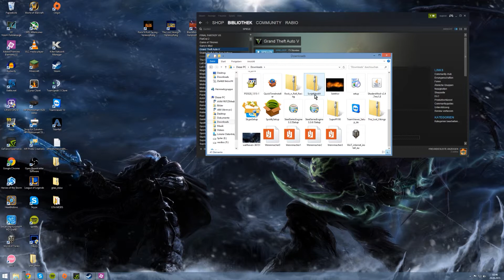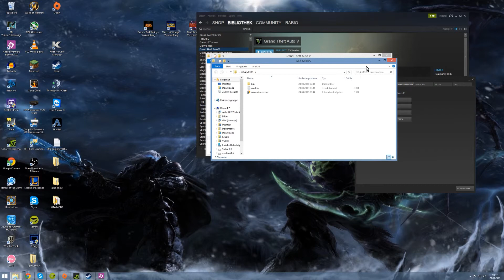Grand Theft Auto V Singel Player MOD (Script Hook V) Lëtzebuergesch /HD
meng eicht mod Virstellung ech hoffen et gefält eich an looss en komi do Merci =)